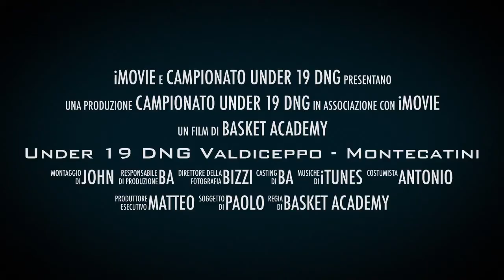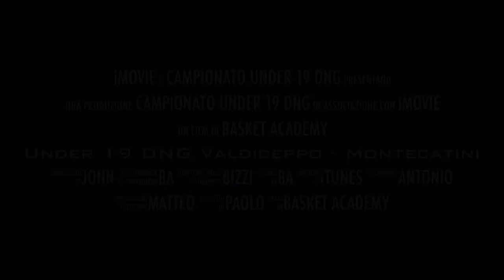U19 DNG Valdiceppo Montecatini Trailer